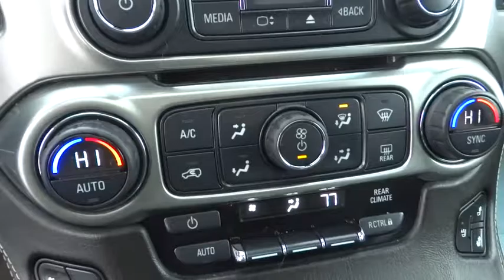2015 Chevrolet Tahoe Elgin, St. Charles, Glendale Hts. Naperville, Aurora, IL 17445A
McCue Chevrolet
2015 E Main St, St

Come see this 2015 Chevrolet Tahoe LTZ. Its Automatic transmission and Gas/Ethanol V8 5.3L/ engine will keep you going. This Chevrolet Tahoe features the following options: Wireless charging (Only on vehicles built after 10/5/14. Not compatible with all phones. Compliant batteries include QI and PMA technologies. Reference Mobile devices manual to confirm what type of battery it uses.), Wipers, front intermittent, RainSense, Wiper, rear intermittent with washer, Windows, power, all express down, front express up, Wheels, 20 x 9 (50.8 cm x 22.9 cm) polished-aluminum, Wheel, full-size spare, 17 (43.2 cm) steel, Warning tones headlamp on, key-in-ignition, driver and right-front passenger safety belt unfasten and turn signal on, Universal Home Remote includes garage door opener, programmable, Transfer case, active, single-speed, electronic Autotrac with rotary controls, does not include neutral. Cannot be dinghy towed (Requires 4WD model. Not available with (NHT) Max Trailering Package.), and Trailering equipment includes trailering hitch platform, 7-wire harness with independent fused trailering circuits mated to a 7-way sealed connector and 2 trailering receiver. See it for yourself at Don McCue Chevrolet, 2015 E. Main Street, St. Charles, IL 60174.